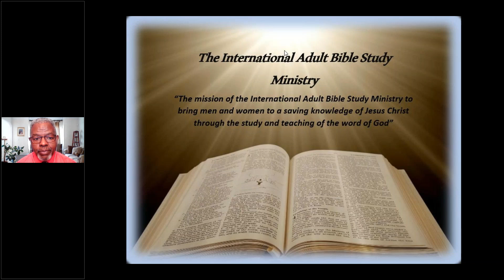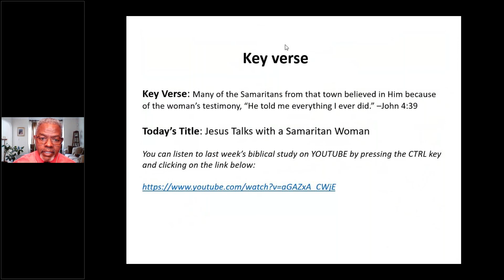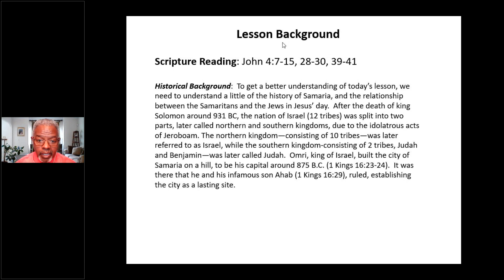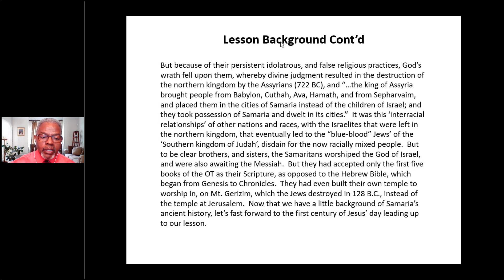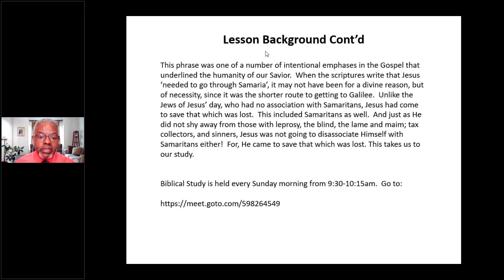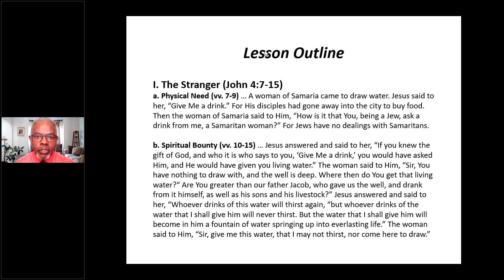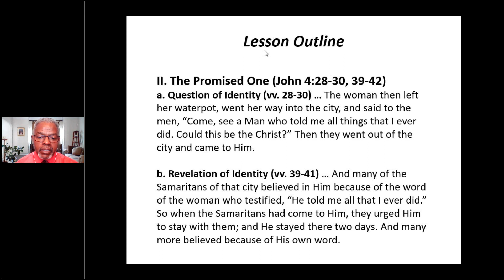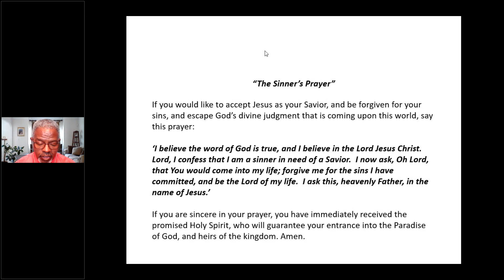26 Mar 2023 Jesus Talks with a Samaritan Woman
Many of the Samaritans from that town believed in Him because of the woman’s testimony, “He told me everything I ever did.” –John 4:39